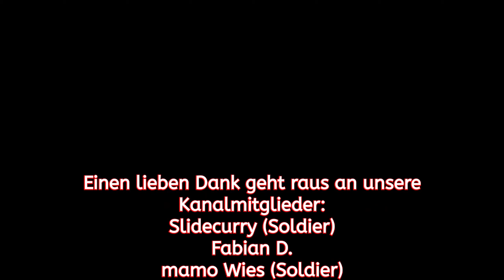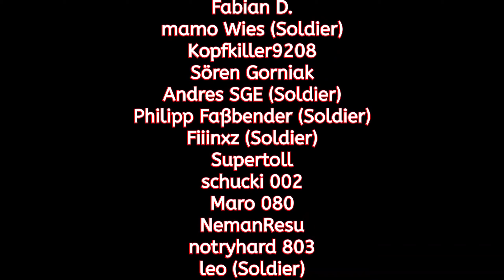Heckantrieb, H-Schaltung, 3 Pedale! H2 RWD Ford Escort Mk II @ Jämsä, Finnland #20 DiRT Rally 2.0